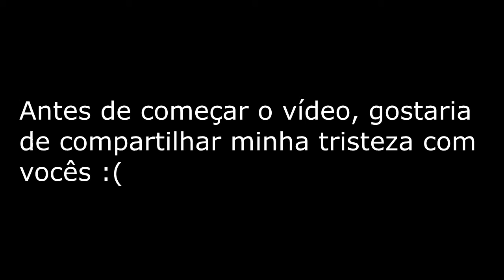Pokémon Soul Silver Episódio 8 - Tristeza / Rota 38 / Fazenda / Olivine City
Koé aqui sou eu trazendo um vídeo da série de Pokémon Soul Silver.
Se possível, deixe seu comentário e avaliação.
Vlw ae.